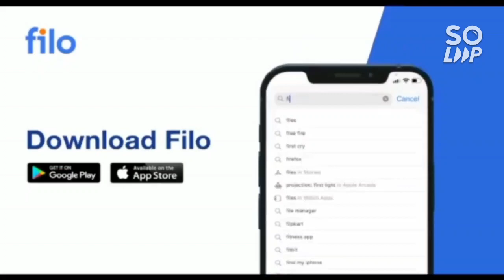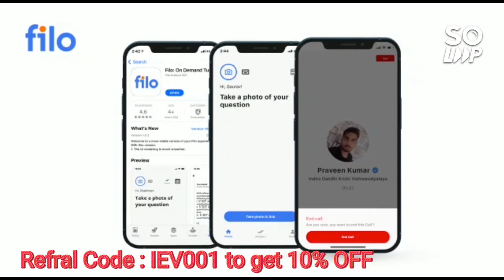Jee mains & advanced 2023 | A humble request to remove 75% criteria for dropper students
(jee advanced 2023 exam date announced complete schedule)